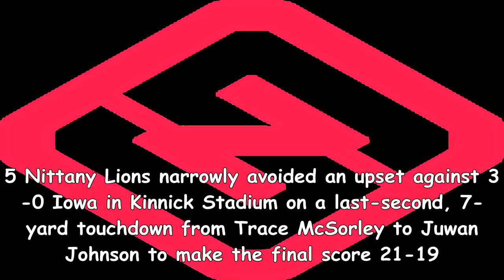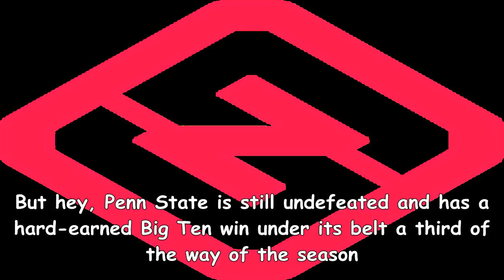Penn state squeaks by iowa with last-second touchdown pass